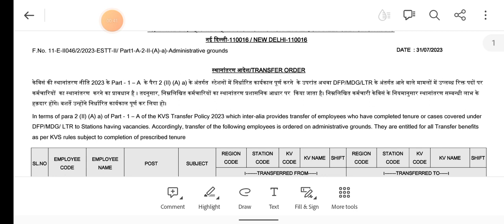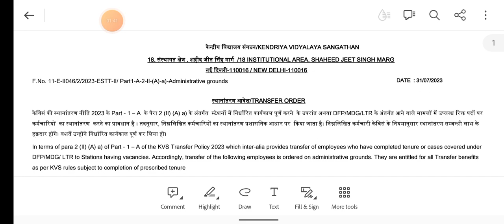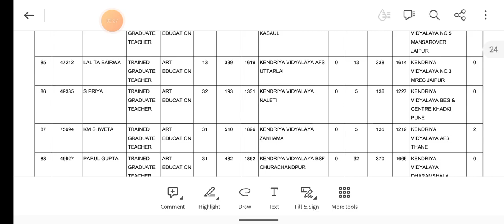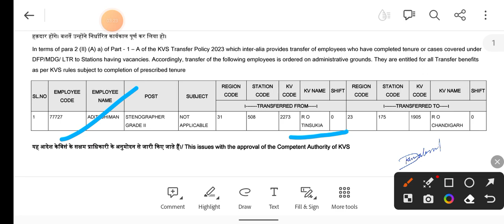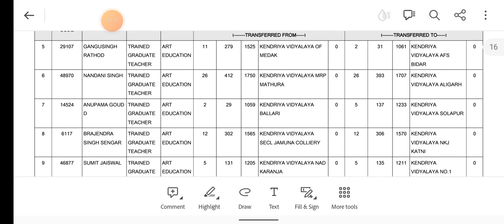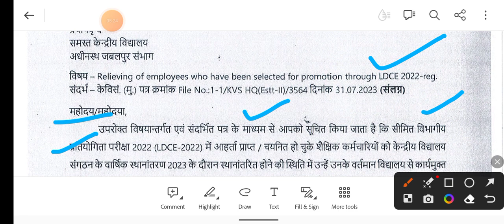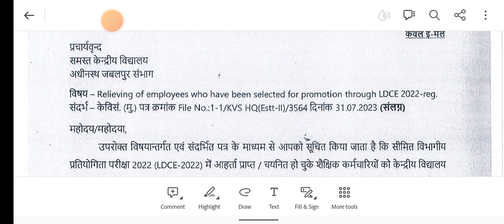kvs transfer | kvs result update | kvs result in August| ldce posting soon